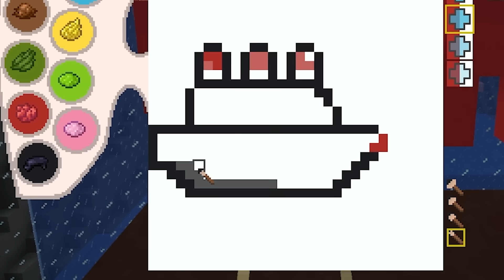Hice Trampas con BLOOP en Batalla de Construcción!